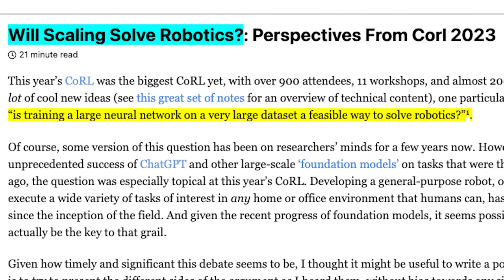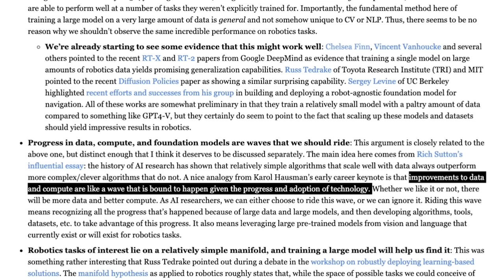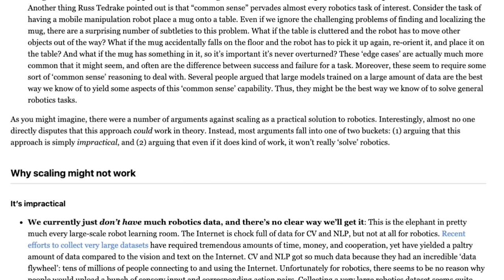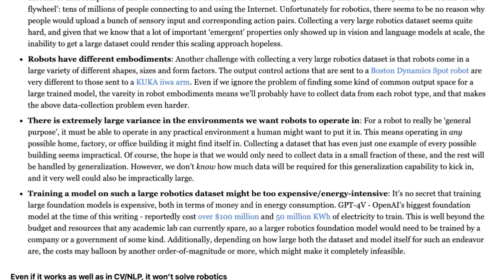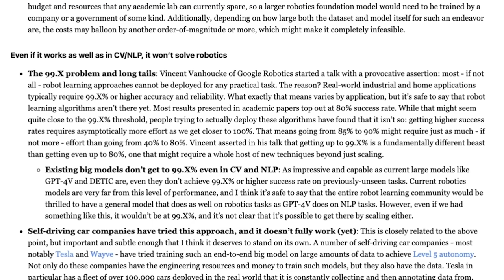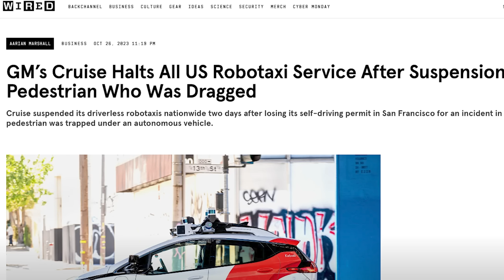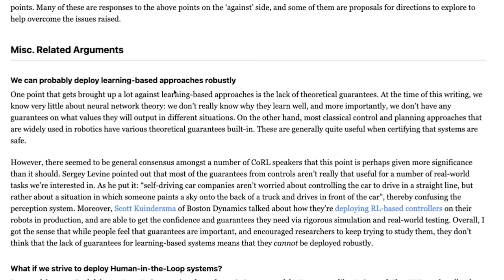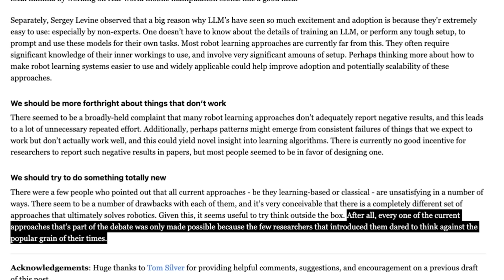AI researchers debate Tesla's approach to robotics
Join as a member to gain access to my $TSLA Valuation Model + my screenplay starring Elon: